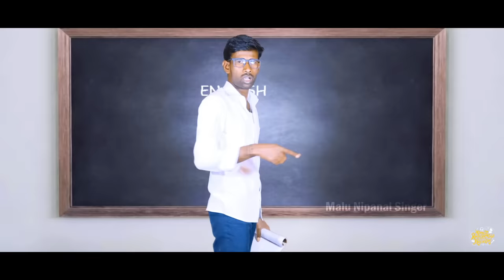Na Driver Ni Nanna Lover|Na Driver Ni Nanna Lover Album |Himesh Reshammiya| Malu Nipanal